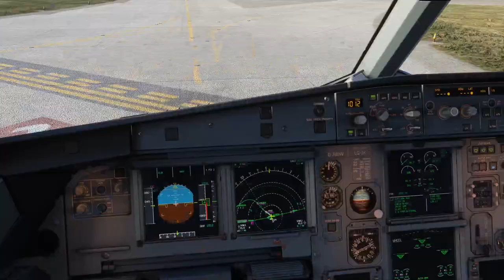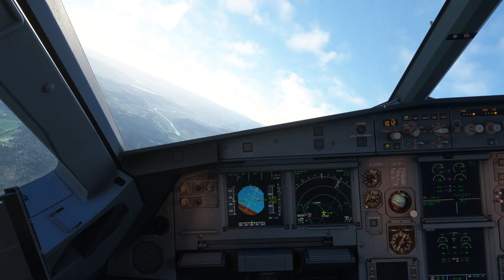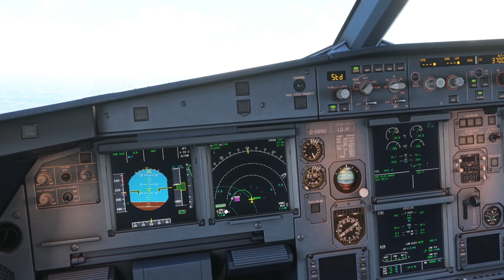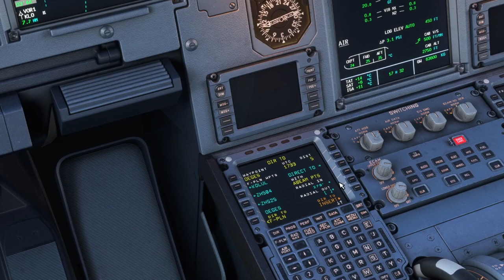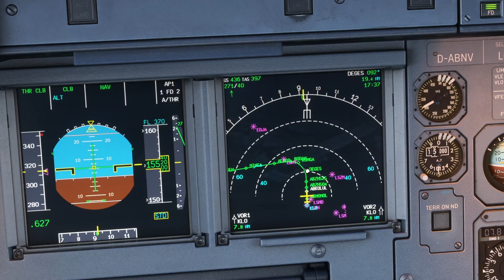Fenix A320 Tutorial: Komplettflug von Zürich nach Leipzig - Teil 3: Takeoff und Steigflug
In dieser Videoreihe zeige euch, wie ihr mit dem Fenix A320 im Microsoft Flight Simulator einen ganzen Flug durchführen könnt, vom Einschalten des Flugzeuges, bis zum Abstellen an der Parkposition. Wir schauen uns das am Beispiel eines Fluges von Zürich nach Leipzig an. In diesem Teil besprechen wir den Takeoff in Zürich und den anschließenden Steigflug zur Reiseflughöhe.

Addons:

Microsoft Flight Simulator 2020 (Testweise auch für 1€ im Xbox Gamepass)

Inhalt:
0:00 Intro
0:18 Before Takeoff
1:47 Line-up
2:49 Takeoff
3:51 Abflug
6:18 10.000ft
7:33 Steigflug
8:34 Outro